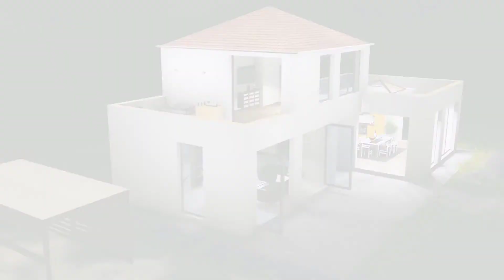Gigacrete project example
El video muestra las diferencias entre una casa GigaCrete y una casa construida con estructura tradicional de acero.

Definitivamente: GigaCrete está transformado la industria de la construcción en el mundo!